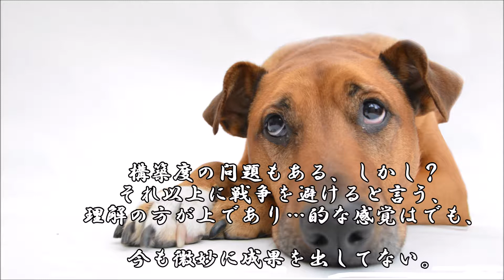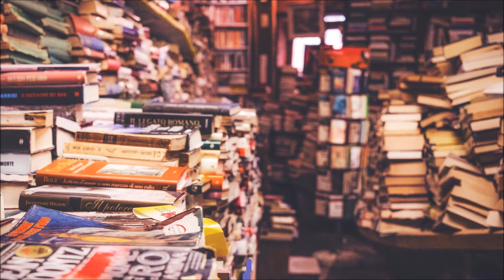ショートサーキット出張版読み上げ動画4267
「独裁創作は利益に成らない」定理として良い、反発は物理へ、
否定を向けるのと一緒と言うレベルには有っても。不満はある。

素材著作
風景